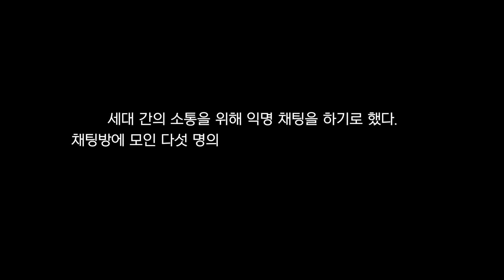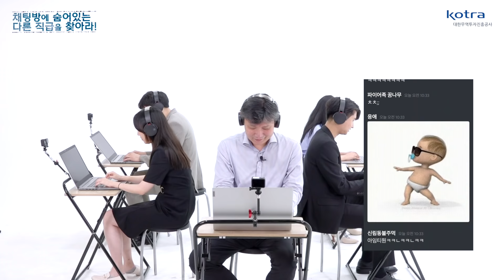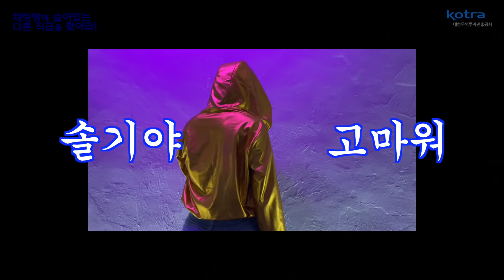세대공감 1탄! 세대차이 극복가능? 익명 채팅방에서 사원인 척하기 (feat. MBTI, ㄱㄱ 회식)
세대공감 특별기획!! 익명의 채팅방에 숨은 실장님 찾기👀👀

📢📢특급 미션! 사원들 채팅방에 숨은 실장님을 찾아라!!
과연 실장님은 완벽하게 사원인 척 할 수 있을까요~!?😎😎
심장이 쫄깃쫄깃한 익명의 채팅방!

건강한 조직문화와 세대공감을 위한 KOTRA 특별기획!
끝까지 시청 필수 아시죠~!?😍😍